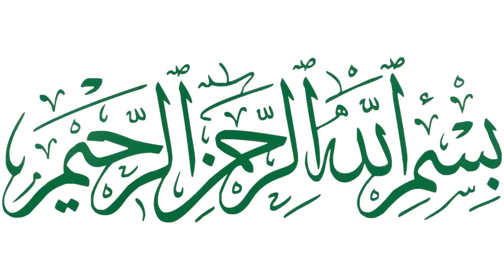Khan kabba ki jagha per Baitullah say pehmaly kia tha ?